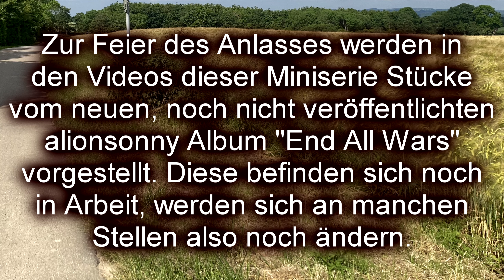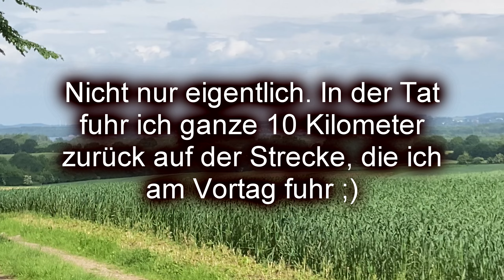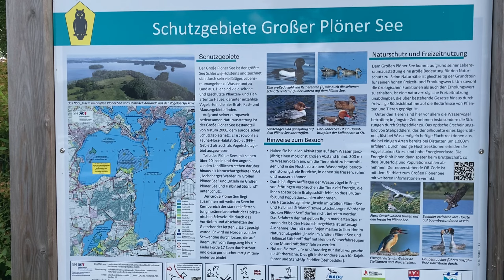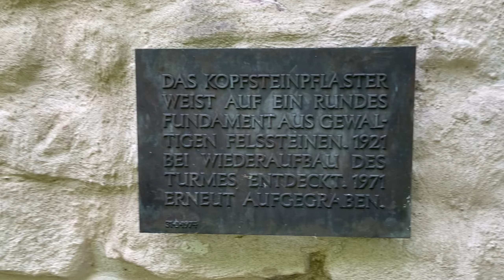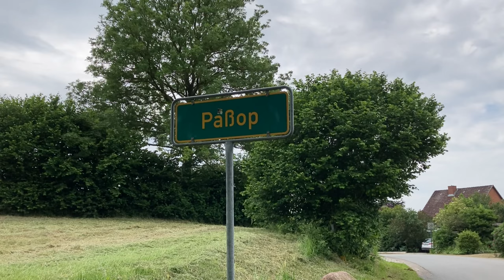🚲 Trainingstour Hamburg - Ostsee/Holsteinische Schweiz - Tag 2! 🚲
Dies ist der zweite Teil des Berichts von der Generalprobe für VonBurgZuBurg2024. Am zweiten Tag der Tour radelte ich durch die Holsteinische Schweiz, berbrachte einige Zeit im schönen Plön und fuhr danach weiter nach Sehlendorf an der Hohwachter Bucht an der Ostsee.